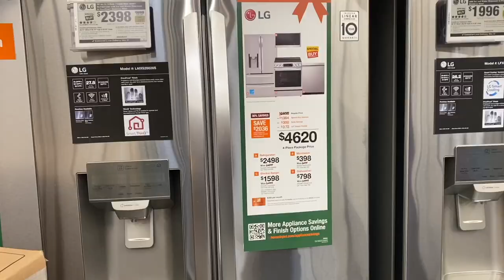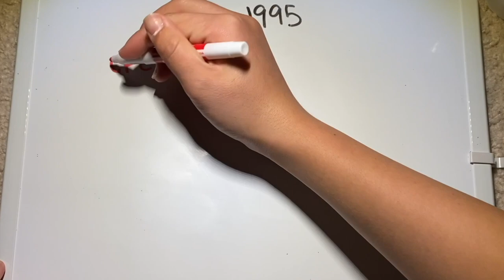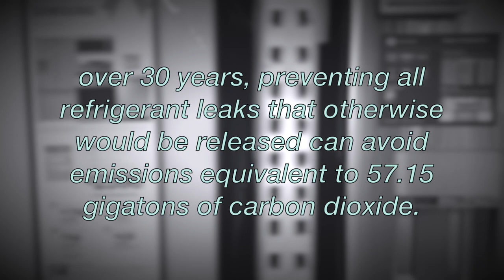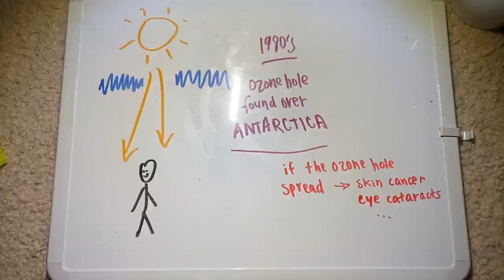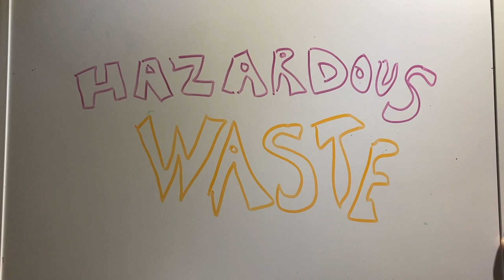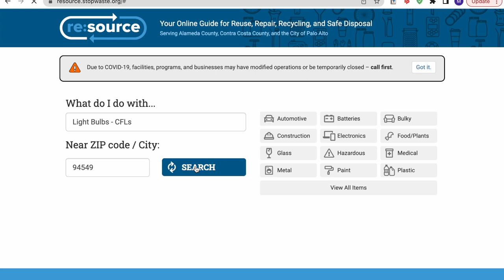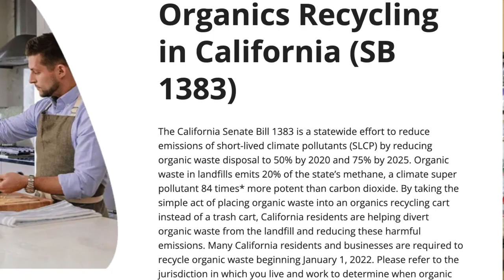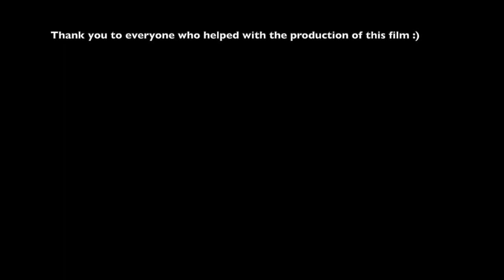BE THE CHANGE CLIMATE DOCUMENTARY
We all have a role to play to combat climate change. I hope this video taught you something new or inspired you to make a change to be more eco-friendly. By working together and discussing these issues, we can show corporations and governments that these topics matter.